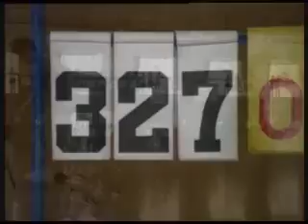Japanese Milk Commercial